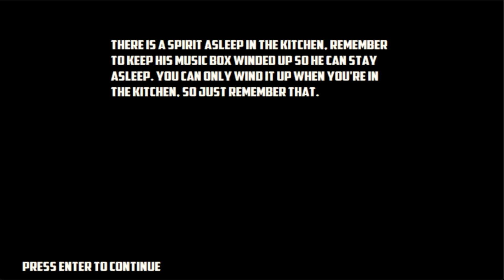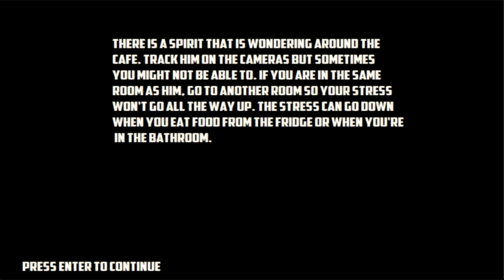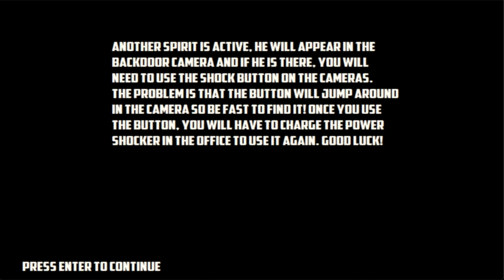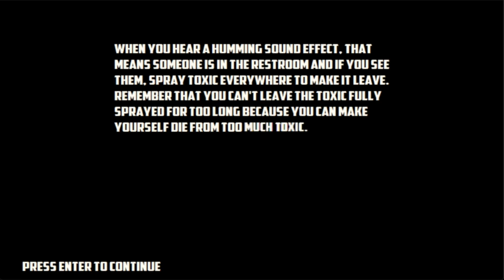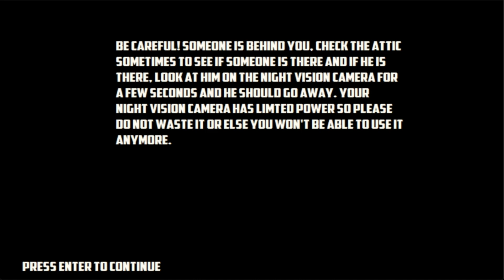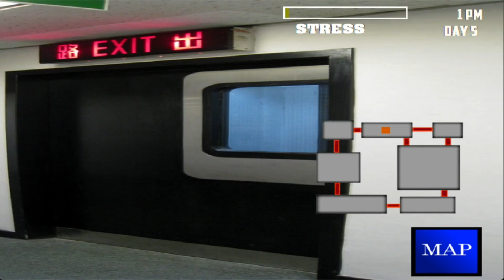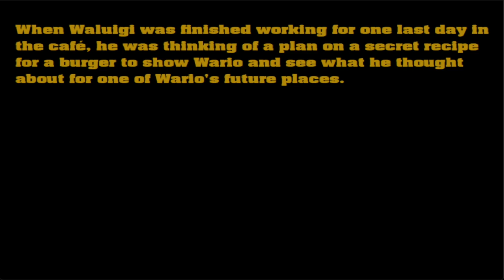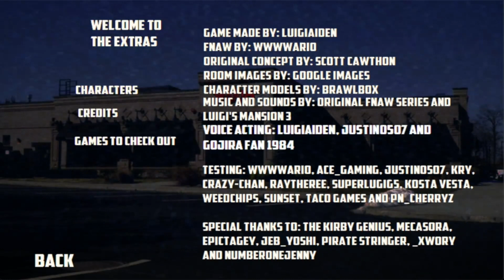Five Nights at Wario's: The Brand New Timeline | 100% Waluigi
Chapters
0:00 Menu
0:28 Intro Cutscene
2:40 Day 1
4:46 Day 2
10:05 Day 3
15:18 Day 4
20:33 Day 5
25:52 Day 6
31:15 Extras
32:49 Max Mode